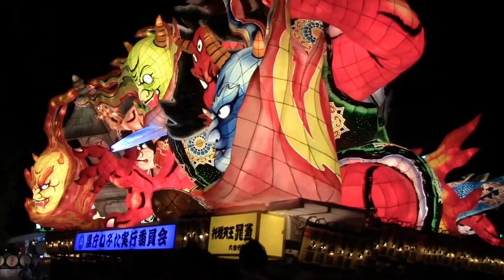青森ねぶたまつり ねぶた小屋に引き揚げるねぶた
大通りでのねぶた巡行を終え　青い海公園に造られた「ねぶた小屋」に引き揚げる大型ねぶた